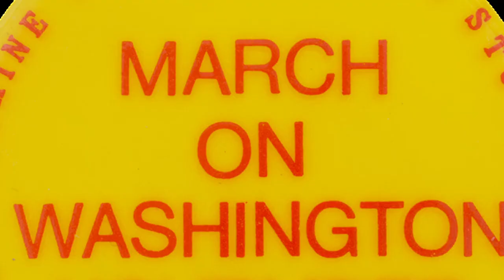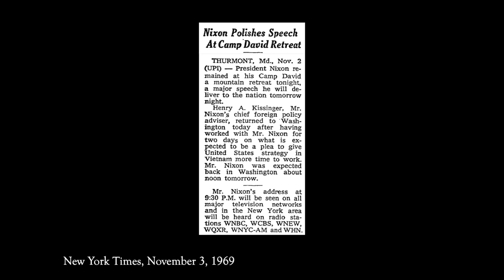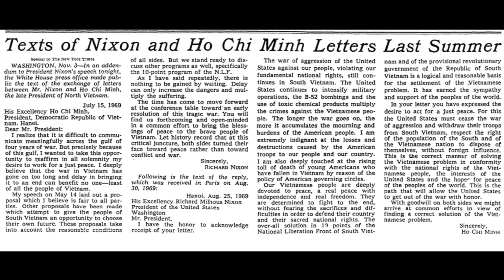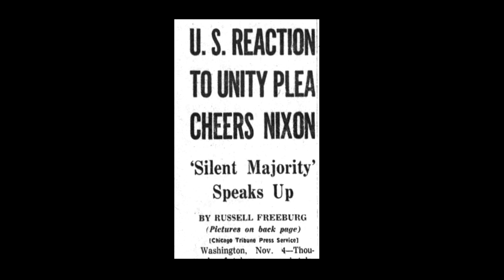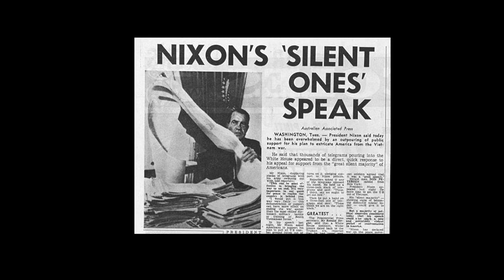President Nixon's Address to the Silent Majority - 50 Years Later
President Nixon's address to the nation on November 3, 1969 is now widely acknowledged to be among the handful of presidential speeches that affected the course of history.

In this speech, which was entirely written by the President himself, he outlined the situation he had inherited when he became President ten months earlier (with 540,000 Americans in Vietnam), and presented his plan for withdrawing American troops and achieving a peace with honor.  He asked for support from "the great silent majority of my fellow Americans" --- a phrase that has entered the lexicon of American politics.

To mark the 50th anniversary of this historic speech, the Nixon Foundation has produced a short documentary video covering its context, content, and consequences.

The video shows excerpts from the many handwritten yellow pad notes and drafts that the President made as he wrote the speech at the White House and Camp David.  It is narrated by Nixon White House aide Dwight Chapin.

Mr. Chapin describes the crucial role he played regarding the Western Union telegrams that were stacked on the President's Oval Office desk the next morning.  The photograph of those telegrams was seen on TV screens and front pages across America and around the world.